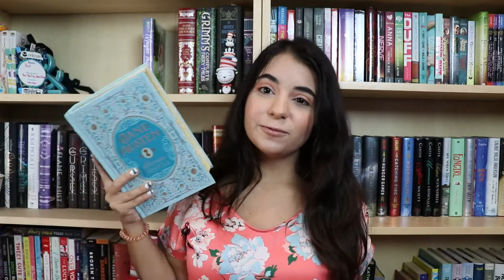May Books | 2020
(I receive a 5% commission for every sale referred to The Book Depository. )